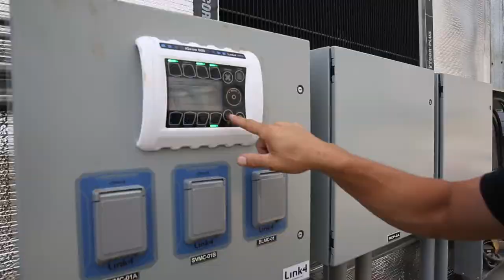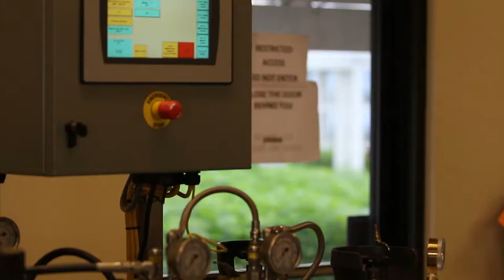Next G3N Greenhouse Case Study - Automated Light Deprivation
Case study of Suspended Brands, an i502 in Belfair, Washington. Focus on light dep greenhouse technology.